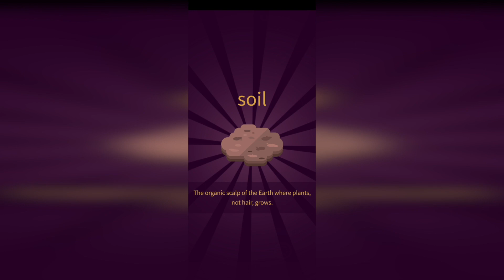How to Make Salamander in Little Alchemy 2? | Step by Step Guide!